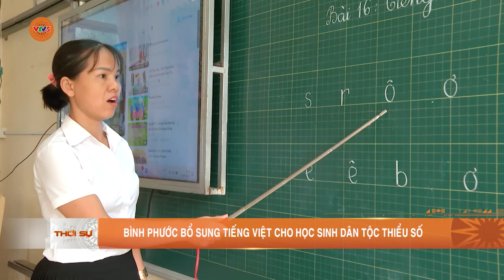BÌNH PHƯỚC BỔ SUNG TIẾNG VIỆT CHO HỌC SINH DÂN TỘC THIỂU SỐ | VTV5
Là tỉnh có tỷ lệ đồng bào dân tộc thiểu số chiếm khá cao, những ngày này, cùng với tuyên truyền, vận động học sinh đến trường, ngành giáo dục Bình Phước cũng triển khai các lớp tăng cường tiếng Việt với mục tiêu giúp học sinh dân tộc thiểu số hòa nhập nhập tốt với môi trường giáo dục khi năm học mới 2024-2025 sắp bắt đầu.